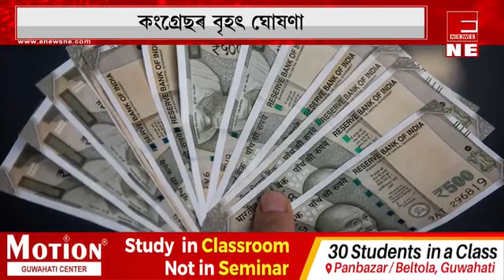প্ৰতিগৰাকী মহিলাৰ বেংক একাউণ্টত প্ৰতি মাহে লাভ কৰিব ২ হাজাৰ টকা